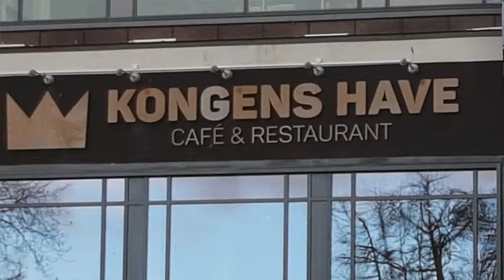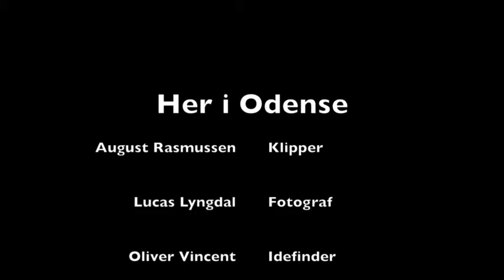EBG photo story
Det er en Video om odense fyldt med  billeder

: Redigeret med Imovie

: Lavet af August, Lucas, Oliver.

: Til skolen

: det er en photo story/ film historie

LIKE VIDEOEN!